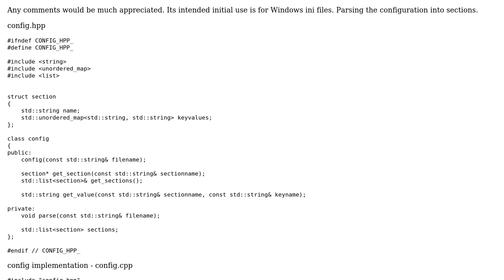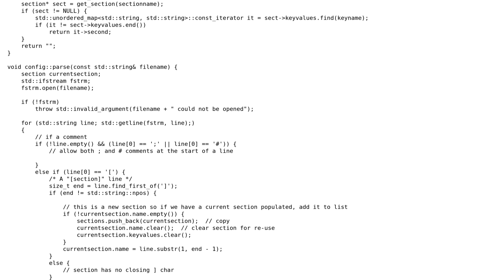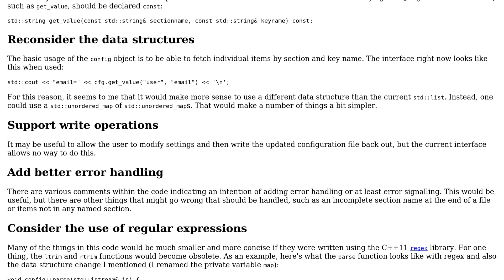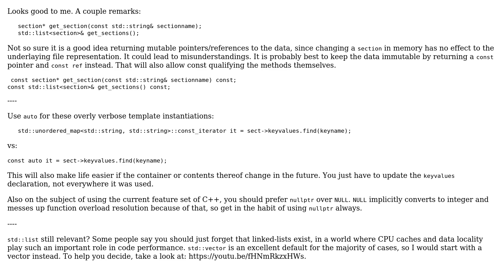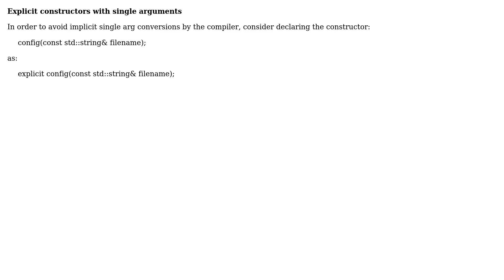Code Review: ini file parser in C++ (3 Solutions!!)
Code Review: ini file parser in C++

With thanks & praise to God, and with thanks to the many people who have made this project possible! | Content (except music & images) licensed under CC BY-SA | Music | Images & others | With thanks to user Samer Tufail user glampert user Edward user arcomber user 200_success and the Stack Exchange Network Trademarks are property of their respective owners. You are responsible for your own actions.